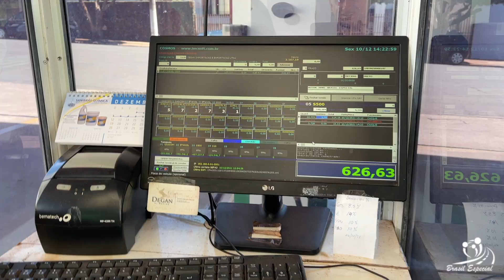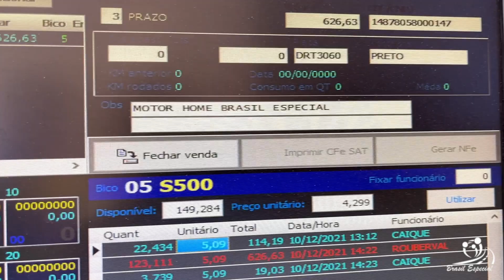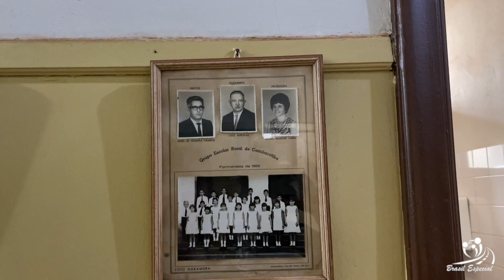Brasil Especial Tour de Natal 10 a 18 12 2021 ACIDENTE - Batemos a Roda da Bicicleta !!!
QUE COMECE NOSSO TOUR DE NATAL !!!

VAMOS PASSAR EM ALGUMAS CIDADES PRA REVER NOSSAS FAMÍLIAS DA ESTRADA !!

Uma FAMÍLIA
Uma CASINHA sobre rodas
Uma VIDA na estrada
Um BRASIL Para explorar
Muitos ESPORTES para se aventurar!

Há Mais de 18 Meses Morando na Estrada e Vivendo em um MotorHome.
Largamos Tudo Em Busca da Reabilitação e Qualidade de Vida da Nossa Filha LUNA e Ganhamos um Brasil de Braços Abertos.
Praticamos com Ela Esportes de Aventura em Meio à Natureza, Como Bike, Caminhada, Cicloturismo, Caiaque, Corrida, Mergulho, Patins, WakeBoard, KiteSurf e Tudo Mais Que Aparecer...